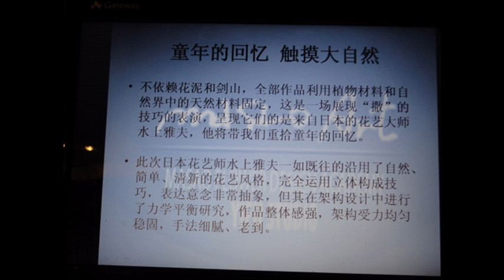水上雅夫. Masao Mizukami. 中国 合肥 2010 floral demo Preparation..avi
水上雅夫. Masao Mizukami. 中国、合肥　2010' 挿花設計示範. 準備中。
2010 Floral Demonstration. China . HeFei .